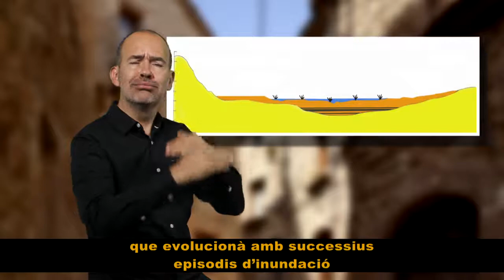3 L' entorn geogràfic i geològic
Interpretació del paisatge geològic  en relació a la formació de l'estany i el seu aprofitament.